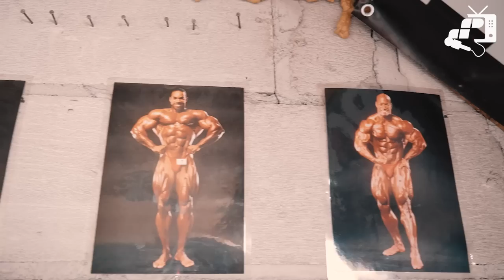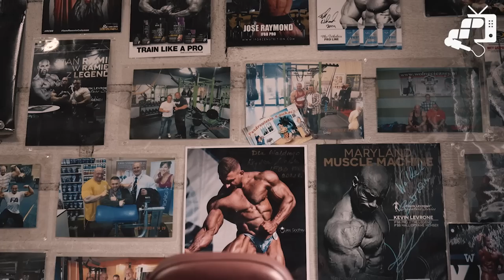TRENING U WALDIEGO 💪🏻 HANTLE 100KG | DAWID CZECHOWICZ & ŁUKASZ MODZELEWSKI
Nie możecie przegapić tego odcinka. Modzel i Dawid Czechowicz spotykają się u Waldiego, aby poznać ten legendarny magazyn sprzętu.

Objętość treningowa? Jak trenować żeby rosnąć?

Tylko na kanale Muscle Power dowiecie się ile Modzel ma w łapie! Mierzymy łapę Łukasza Modzelewskiego

Intensywny trening pleców i bicepsów

DAWID CZECHOWICZ
▶ 10% RABATU Z KODEM: DEJWIK 💣

ŁUKASZ MODZELEWSKI
▶ 10% RABATU Z KODEM: NASSER10 💣

00:00 Zły sen kulturysty 😅
02:04 Objętość treningowa - jaki trening wybrać
06:22 Dlaczego warto zacząć trening od ćwiczenia izolowanego?
10:10 Wiosłowanie siedząc w oparciu
15:30 Nietypowy T-Bar
16:14 Hantel 100kg 🤯
21:12 Najsympatyczniejszy kulturysta na świecie? 😅
24:30 Najsłabsza partia Łukasza Modzelewskiego?!
26:45 Team 🐱 vs 🐶
28:25 Metody intensyfikacji treningu - dla kogo i kiedy stosować?